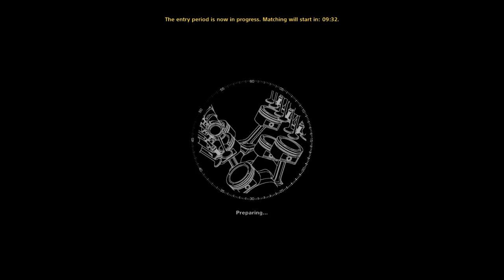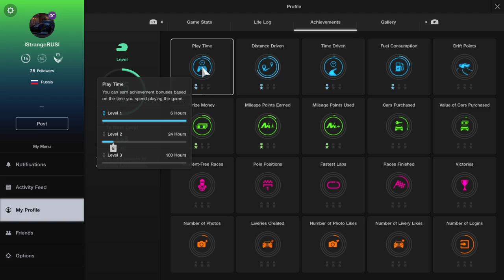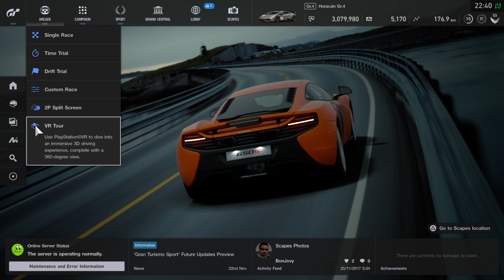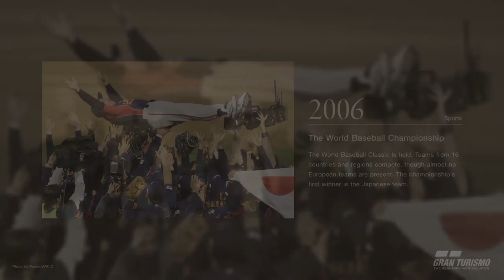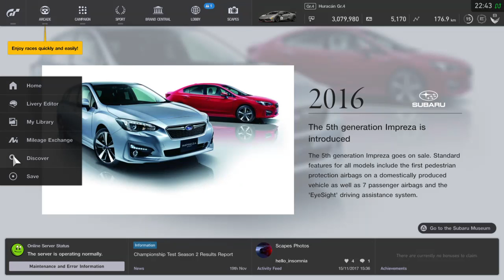Gran Turismo Sport|Nations Cup - 2017 - Test Season 3 - Round 6 [Newbie]